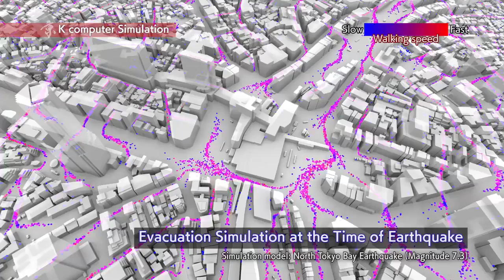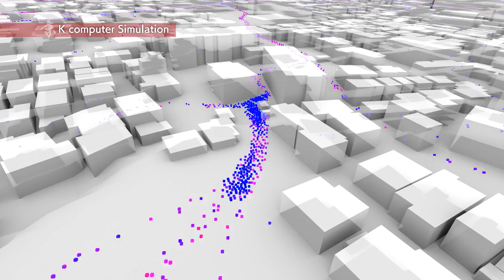"K computer" - суперкомпьютер от Fujitsu (ENG) 720p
Представители компании Fujitsu Ltd и японского государственного научно-исследовательского института Riken объявили о том, что их суперкомпьютер "K" достиг уровня производительности 10.51 петафлопс, квадриллионов операций с плавающей запятой в секунду, выполнение теста "Linpack" заняло 29 часов и 28 минут времени. Слово "Кей" на японском языке и означает десять квадриллионов, таким образом, 10 PFLOPS равняется 1 Kei FLOPS.

В настоящее время суперкомпьютер "K" состоит и 864 вычислительных стоек. Только в конце августа месяца этого года специалисты Fujitsu и Riken закончили установку, обвязку и подключение последних стоек суперкомпьютера. Количество процессоров суперкомпьютера составляет 88128. Когда в июне 2011 года было объявлено о том, что суперкомпьютер "K" показал производительность 8.162 петафлопс, то в его составе на тот момент были 672 вычислительных стойки, внутри которых находились 68544 процессоров.

Представители Fujitsu и Riken официально объявят о достигнутых результатах на международной конференции SC11, которая будет проходить с 12 по 18 ноября в Сиэтле, США. На этой конференции будет так же объявлено об изменениях в рейтинге самых быстрых суперкомпьютеров TOP500.

Весьма вероятно, что суперкомпьютеру "K" удастся удержать первое место в рейтинге TOP500, которое он занял в июне 2011 года. И это не только потому, что характеристики суперкомпьютера были значительно улучшены. Немалую роль в этом сыграет тот факт, что корпорация IBM в августе покинула проект "Blue Waters", суперкомпьютер которого мог стать сильным конкурентом суперкомпьютеру "K".